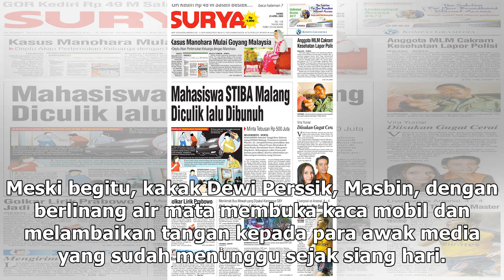Manis Studio | Pengawalan Ketat, Jenazah Ayah Dewi Perssik Dibawa ke Bandara Soetta - VIVA